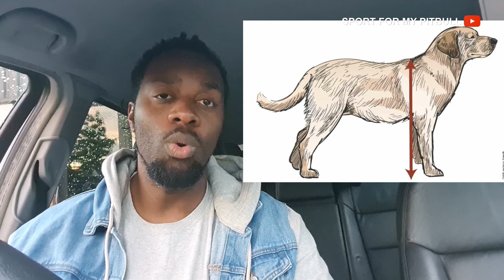VLOG#1 : Résultats de ODIN & SASHA : Retour de Compétition ( DEBRIEF + ASTUCES ) Sub.Titles MULTI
Je vous donne les performances de Odin et Sasha revenant de leur dernière compétition à ce jour et vous partage des astuces et explications :-)

lien tipeee et/ou Paypal pour m'aider financièrement dans mon travail avec ce que vous voulez :